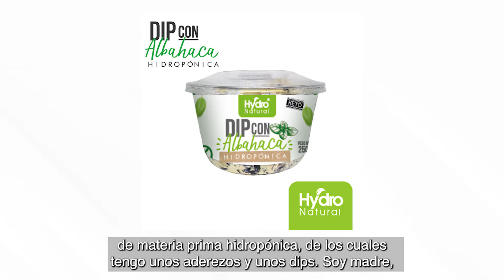Mercadito Virtual - Hydronatural S A